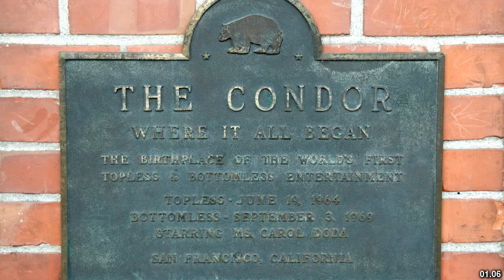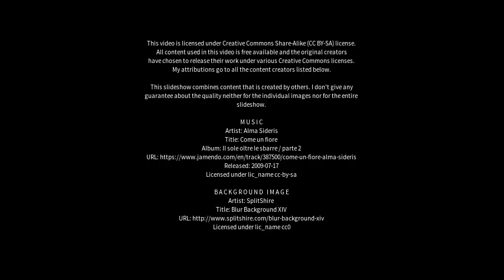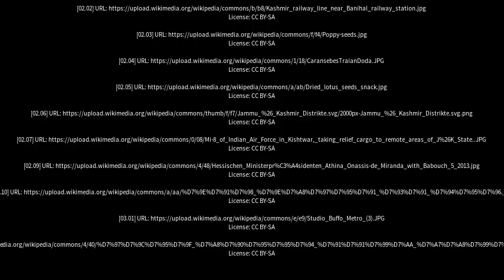Best places to visit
Best places to visit - Doda (India) Best places to visit - Slideshows from all over the world - City trips, nature pictures, etc.